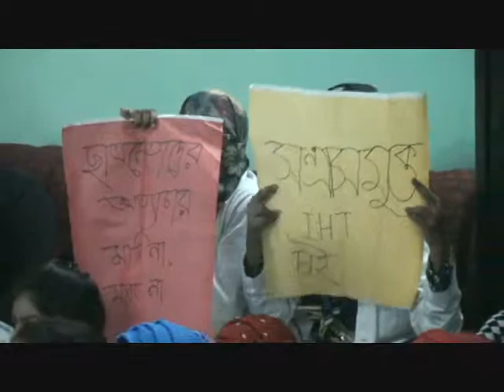PeoplesVoice24.Tv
রাজশাহীতে হেলথ টেকনোলজি ইন্সটিটিউটে আন্দোলনরত ছাত্রীদের ওপর হামলা চালিয়েছে ছাত্রলীগ। এতে আহত হয়েছেন ৫ ছাত্রী। অপ্রীতিকর ঘটনা এড়াতে অনির্দিষ্টকালের জন্য কলেজ বন্ধ ঘোষণা করেছে কর্তৃপক্ষ। বুধবার দুপুর একটার দিকে ছাত্র এবং বিকেল ৫টার দিকে হল ছেড়ে যান ছাত্রীরা। আহত শিক্ষার্থীরা জানান, তেসরা ডিসেম্বর রাজশাহীর আইএইচটি ক্যাম্পাসে টেকনোলজিস্টদের কেন্দ্রীয় কর্মসূচিতে অংশ নিতে পারেননি বেশ কয়েকজন ছাত্রলীগ কর্মী। এর জের ধরে কলেজ ছাত্রলীগের সহ-সভাপতি মিজানুর রহমানের সমর্থকরা ছাত্রীদের হলে গিয়ে তাদের গালিগালাজ করে।